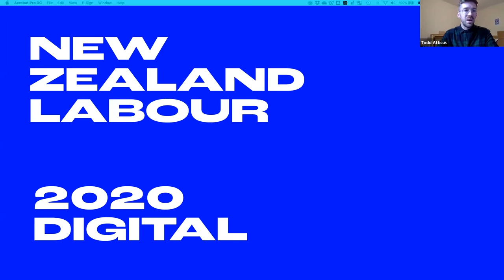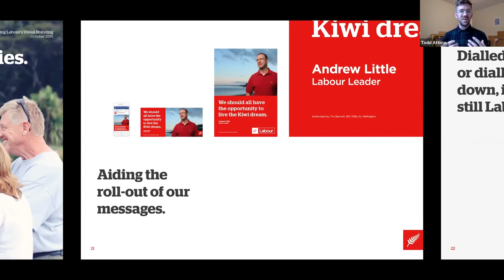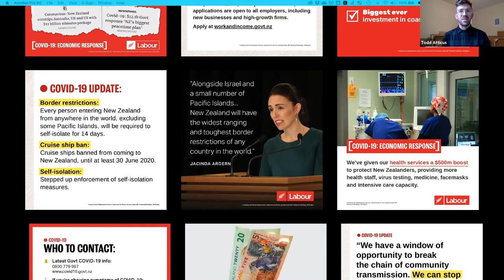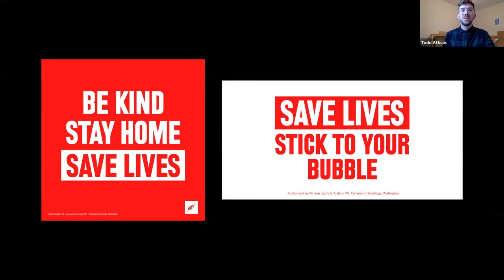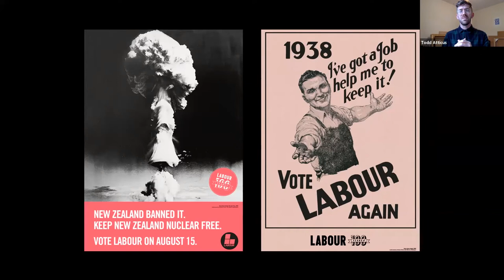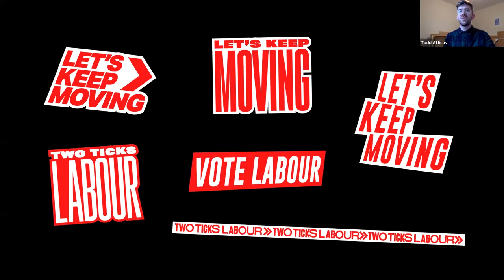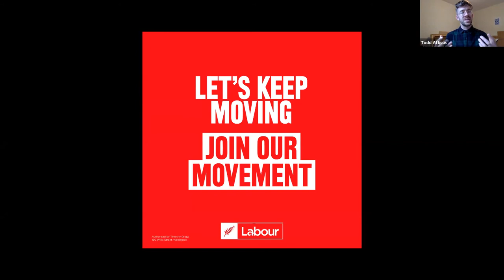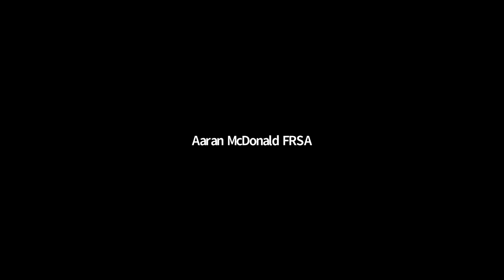Design Showcase: New Zealand Labour 2020 | Todd Atticus | Left Design Festival 2021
In 2020, New Zealand Prime Minister Jacinda Ardern led Labour to election victory at the end of a campaign unlike any other. This showcase session delves into the art direction for the Party’s social media campaign and considers when you should throw out the style rulebook.

Todd Atticus is a designer and visual artist, based between the UK and New Zealand. He is the founder of SlashBackslash, a creative studio specializing in art direction, type and branding design and is a former communications advisor for the New Zealand Labour Party. He has worked on campaigns for New Zealand, Australian and UK Labour.

You can follow Todd on Twitter at @toddatticus.

Todd's session was hosted by Damiaan Mellis, Senior Designer at Small Axe - you can follow Damiaan on Twitter @DamiaanMellis.

The first annual Left Design Festival (LDF) celebrated the best of visual communications on the left. With speakers across three continents from a range of progressive parties and movements, sessions looked at best practice and innovation in design and visual communications.

This event and its on-demand session recordings are for anyone – freelancers, agencies, in-house creatives, and progressives – who want to better understand the landscape of design on the left and develop tools to further the cause of labour and human dignity.

LDF is an independent event proudly organised by Labour Party Graphic Designers (LPGD) - you can follow LPGD on Twitter at @LabourDesign.

Any questions? Email hello[at[labourdesign.co.uk